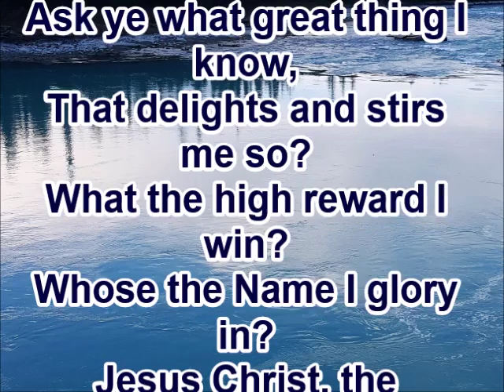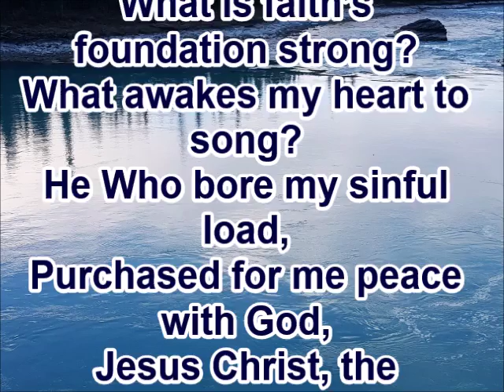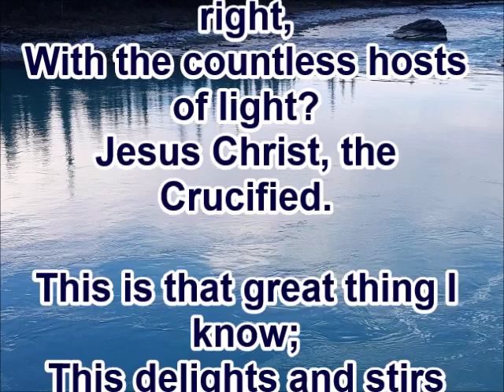"Ask Ye What Great Thing I Know"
"Ask Ye What Great Thing I Know" with chimes and lyrics